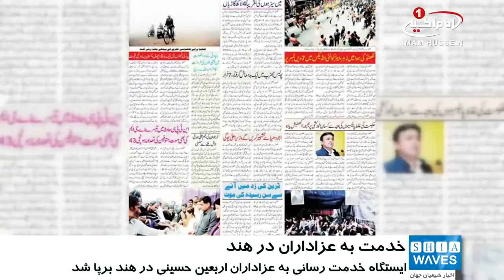خدمت رسانی به عزاداران اربعین حسینی در شهر لکهنوی توسط اعضای دفتر مرجعیت شیعه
همزمان با ایام اربعین_حسینی و در عمل به ارشادات مرجعیت شیعه آیت الله العظمی سید صادق شیرازی مدظله، مبنی بر خدمت رسانی هرچه بهتر به عزاداران اربعین حسینی در سراسر جهان، دفتر مرجعیت در شهر لکهنوی کشور هندوستان ایستگاه خدمت رسانی برپا کرد.

پذیرایی از خیل عظیم عزاداران اربعین و توزیع آثار مرجع عالیقدر آیت_الله_العظمی_شیرازی مدظله از جمله فعالیت های این ایستگاه خدمت رسانی بود.

شایان ذکر است، این فعالیت ها به حدی چشمگیر بود که در روزنامه های رسمی کشور هندوستان نیز منعکس شد.

سه شنبه - ۲۳ آبان ۱۳۹۶
الثلاثاء - ٢٤ صفر ١٤٣٩